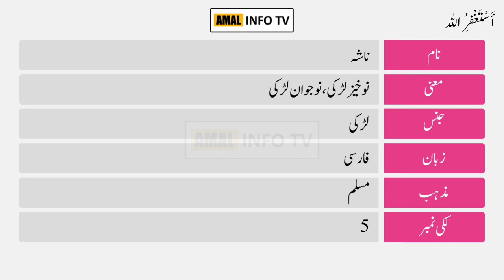Nasha Name Meaning in Urdu | ناشہ | Ama l Info TV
Nasha ( ناشہ ) is a Muslim girl Name. The Nasha Name Meaning in Urdu is "  نوخیز لڑکی، نوجوان لڑکی  ". Nasha name is Arabic originated, which is related/connected with Islamic Name Nasha. Also find other important details about Nasha Name in this Video Like Color, Compatible Stone & Metals, Religion, Language, and Many More..!!

👉 Detail: In this video you will find all kind of details about nasha name meaning in urdu & lucky number, nasha name status, nasha name meaning whatsapp status or if you have any other query so you can ask in the comments section.